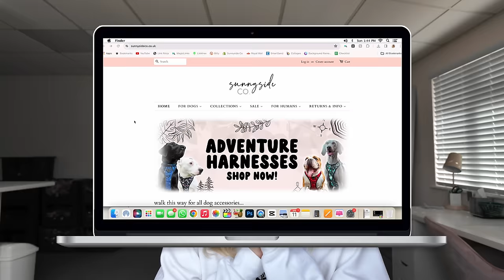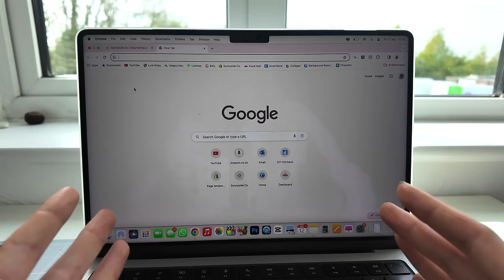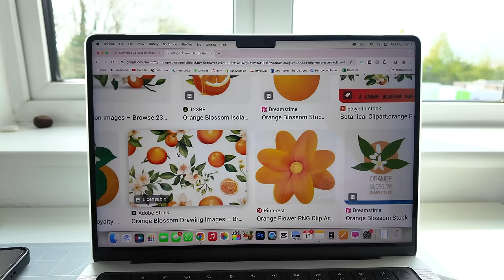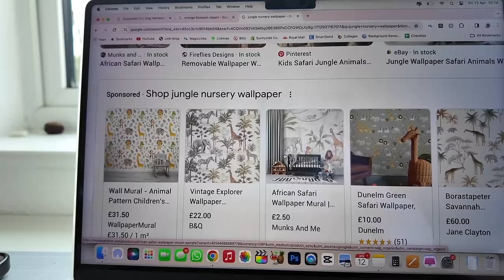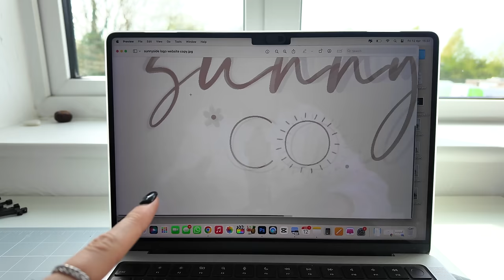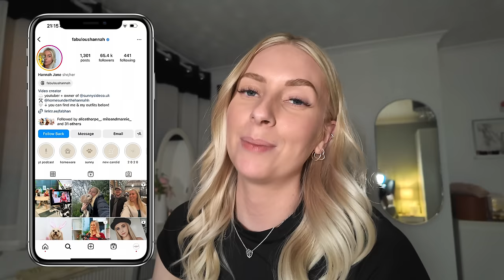What’s happened to my small business? + dream homeware unboxing! 😍 WEEKLY VLOG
a lil small business catch up, fresh hair and a wishlist dream came true this week!

Arden Grange dog liver paste
Sunny’s lickimat